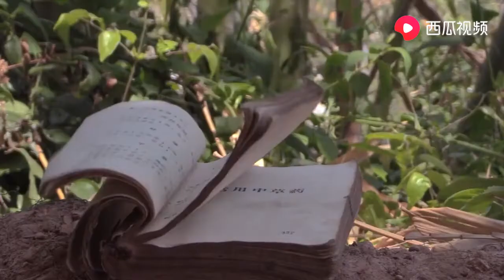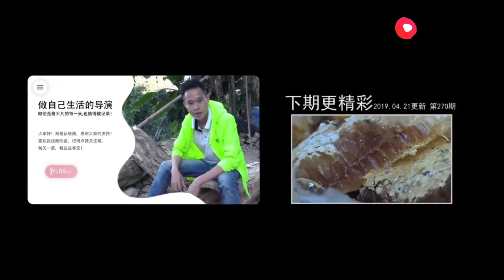農村裡經常吃的一道菜，含有三十多種中藥功效，知道的人不多